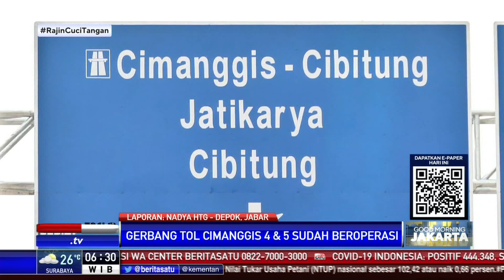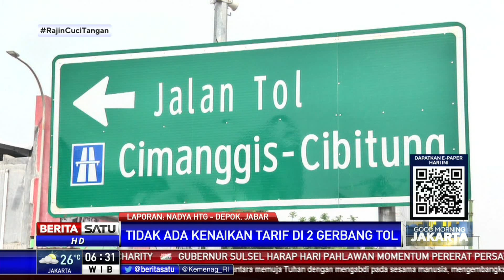Gerbang Tol Cimanggis 4 dan 5 Beroperasi, Tarif Tetap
Gerbang Tol Cimanggis 4 dan 5 yang merupakan akses keluar masuk dari jalan Tol Jagorawi menuju jalan Tol Cimanggis-Cibitung mulai beroperasi Selasa (10/11) kemarin. Sementara itu, tidak ada kenaikan tarif untuk kedua gerbang tol tersebut.